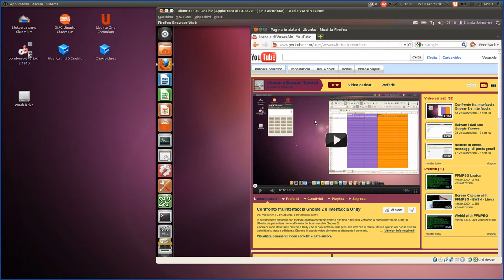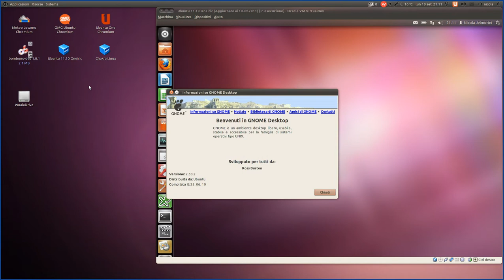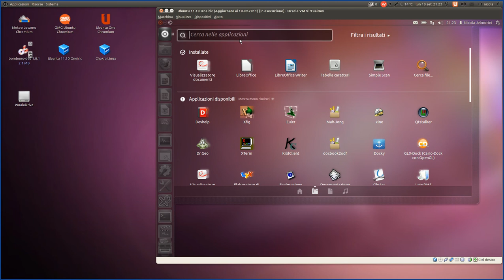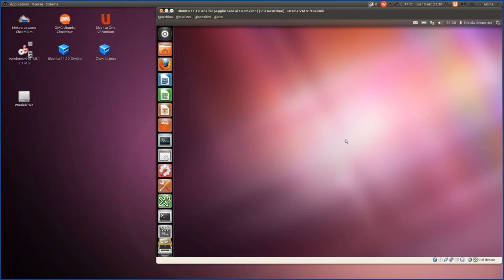Unity - il nuovo paradigma del desktop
Con questo video voglio dare il mio contributo ad una migliore comprensione della nuova interfaccia grafica Unity di Ubuntu. Come sappiamo questo nuovo tipo di desktop ha ricevuto parecchie critiche da parte di chi sostiene che il buon vecchio Gnome 2 è inarrivabile e che Unity è un passo indietro.
Tuttavia io ritengo che confrontare Unity con Gnome 2 sia sostanzialmente un'operazione poco sensata perché si tratta di due oggetti molto diversi.
A voi il giudizio finale :-)